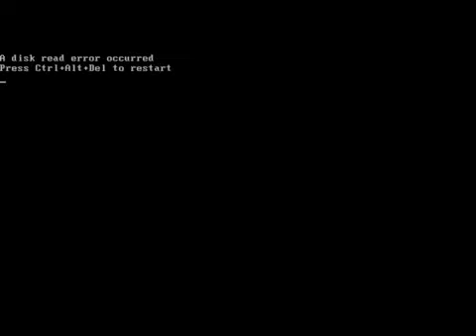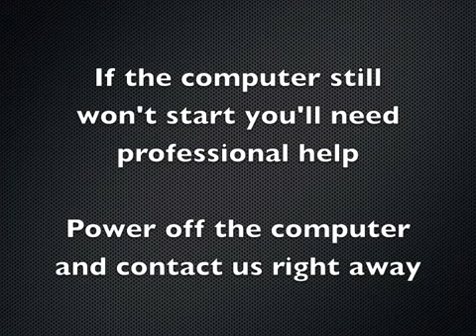How To Fix A laptop That Won't Boot - First Aid for Computers 2012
why pay more? Buy Lenovo ThinkPad laptop,Save $800 - Free US Shipping & Fast!